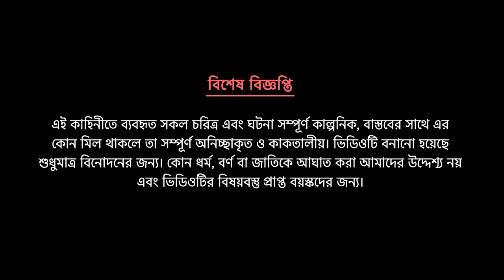Megheder Rajkonna | Bengali Fairy Tales Cartoon | Bangla Kartun Golpo | Dhada Point Katun